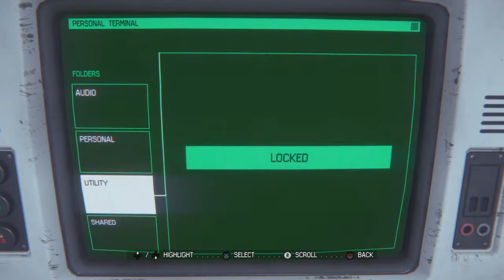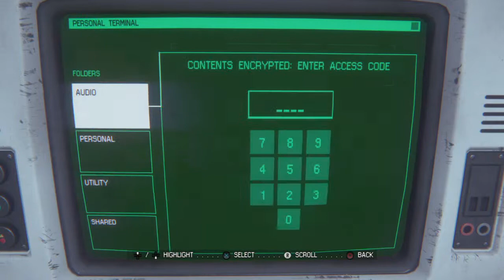Alien: Isolation #25 THE FIGHT BEGINS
Part of the Alien series, the game is set in 2137, 15 years after the events of Alien and 42 years prior to Aliens. The game follows Amanda Ripley, who is investigating the disappearance of her mother. Amanda is transferred to the space station Sevastopol to find the flight recorder of the Nostromo only to discover an Alien has terrorized the station and killed the vast majority of the crew.